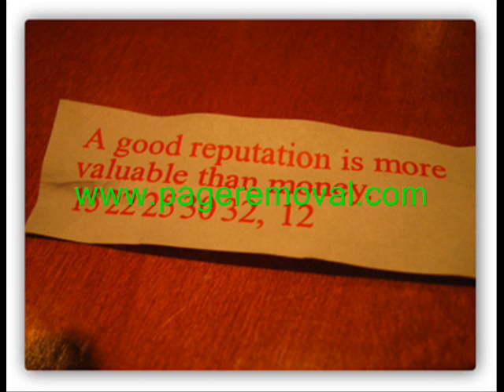how to remove my google reviews